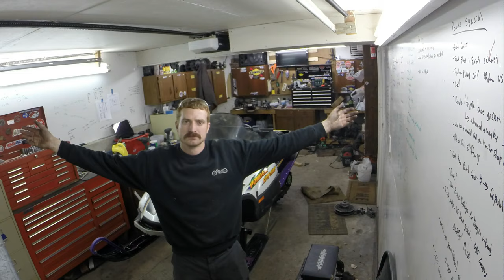1998 Arctic Cat Powder Special Restoration time-lapse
Time-lapse video of my 1998 Arctic Cat Powder Special 600 EFI disassembly and restoration. Didn't get images/video of the whole thing, but this is a good portion of it. These videos always make it look easy!

Check out my facebook to keep up with what I am working on, what parts I am selling (also check ebay) and to see where I am riding or racing next!

Reach out if you have questions. I am always happy to help any way I can!